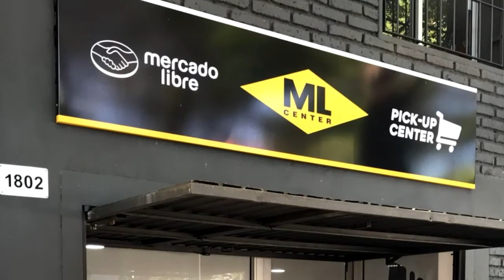Mariana Fernández: "Es un orgullo que hayan pensado en mí"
Mariana Fernández manifestó su felicidad por ser electa para integrar el nuevo Consejo Ejecutivo de OFI.